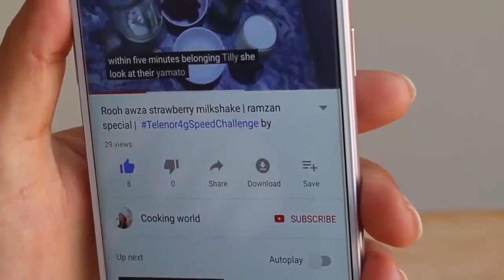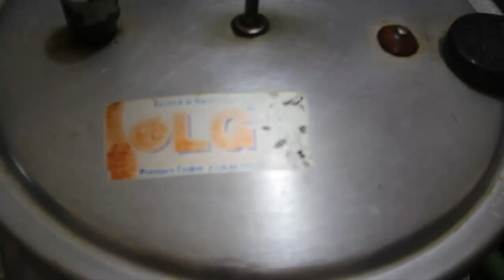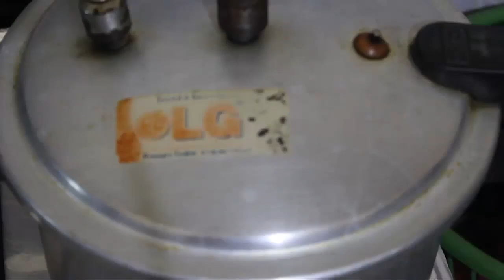Dum pukht pulao recipe, boht kam ingredients k sath | Ramzan special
How to make dum pukht plao..Learn every step.